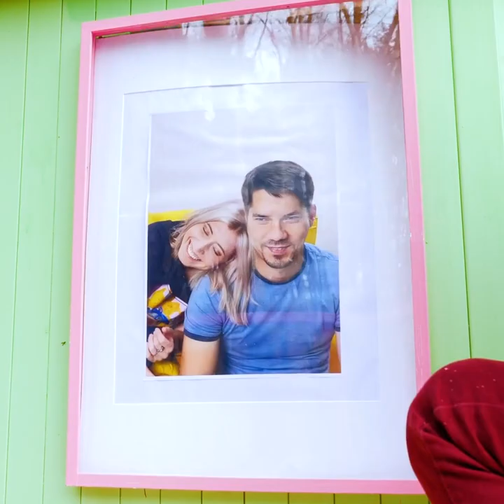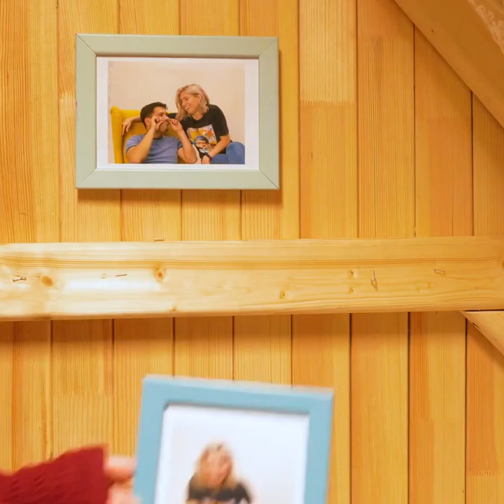HOW TO BUILD A RAFT LEGO AND BEAUTIFUL HOUSE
TIMESTAMPS:
00:15 How to build a raft lego with logs and rope
03:32 Easy way to build a house in a forest
06:55 DIY boat from plastic pipes and foam
10:31 Building a dugout house with a stone oven